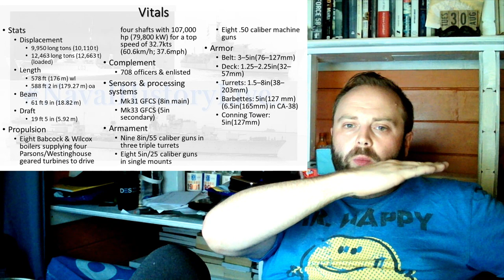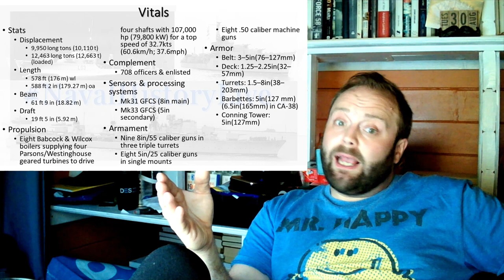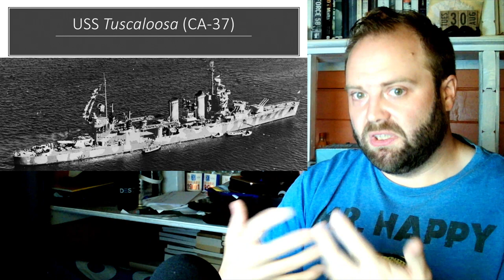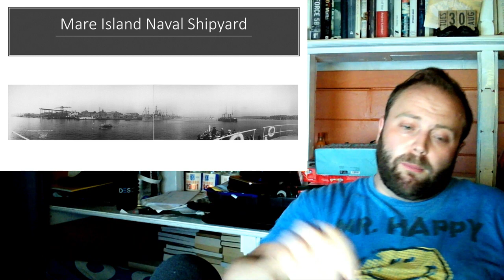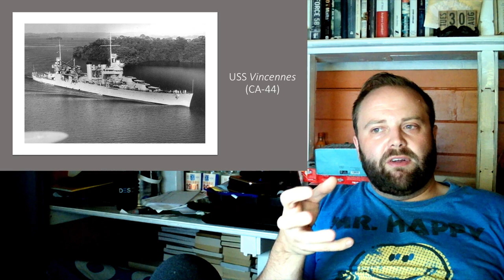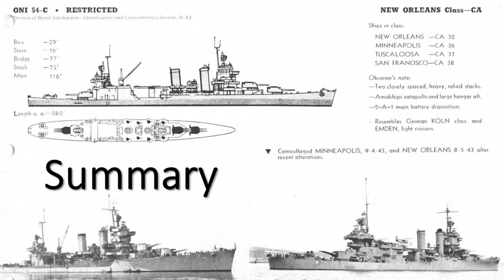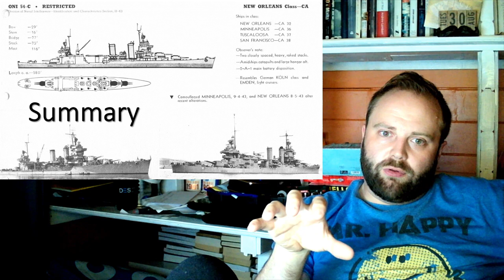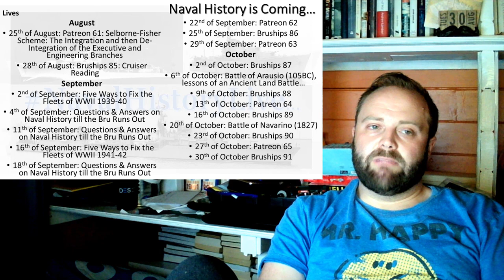New Orleans Class: US Treaty Era Cruisers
00:00 New Orleans Class
16:00 Part 2
32:00 Part 3
48:00 Part 4
01:04:00 Part 5
01:20:00 End